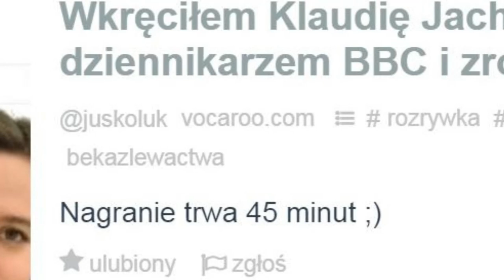Klaudia Jachira wkręcona w wywiad z udawanym dziennikarzem BBC 🤣📻🤣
Posłanka lewicy Jachira bezproblemowo nabiera się na to, że rozmawia z dziennikarzem BBC i entuzjastycznie udziela mu wywiadu. Kompromitacji ciąg dalszy, w szczególności, iż prowadzący nie szczędził kunsztu aktorskiego swojej rozmówczyni.

Licencje i prawa autorskie:
Ten film jest non-profit. Zrzekamy się wszelkich praw do reklamowania jakichkolwiek produktów. Materiał jest humorystyczny w formie parodii, a treść nie powinna być kojarzona z żadnymi znakami towarowymi i legalnymi markami. Nie możesz traktować ich jako prawdziwych, jeśli jesteś nimi zainteresowany, odwiedź oficjalne źródła. Wszelkie prawa do oryginalnych dzieł należą do prawowitych twórców.

Źródło:
Materiał dźwiękowy pochodzi z artykułu użytkownika juskoluk na portalu Wykop. Można go znaleźć w wyszukiwarce pod tytułem "Wkręciłem Klaudię Jachirę, że jestem dziennikarzem BBC i zrobiłem z nią wywiad".